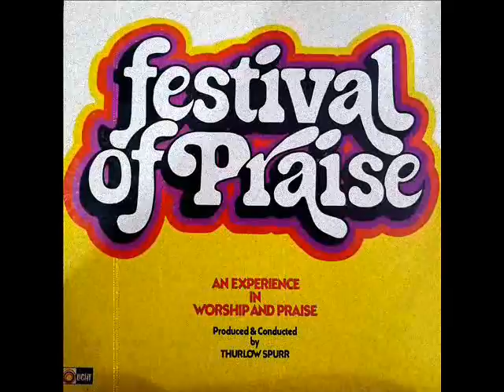Thurlow Spurr – Festival Of Praise 1 (Full Album 1977 Classic)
From The Festival Of Praise Series

Tracklist

SIDE A:

God Medley
A1.1 We Praise Thee, O God, Our Redeemer
A1.2 To God Be The Glory
A1.3 Praise God From Whom All Blessings Flow
A2  My Tribute
A3  O God Our Help In Ages Past
A4  All Hail The Power Of Jesus' Name
A5  Through It All
Praise Jesus Medley
A6.1 O For A Thousand Tongues
A6.2 May Jesus Christ Be Praised
A6.3 Jesus Is The Sweetest Name I Know
A6.4 The Name Of Jesus
A7  Praise Him! Praise Him!
Holy Spirit Medley

SIDE B:

B1.1 Come, Holy Spirit
B1.2 Sweet, Sweet Spirit
B1.3 Spirit Of The Living God
Chorus Medley
B2.1 God Is So Good
B2.2 Sing Hallelujah!
B2.3 The Lord Inhabits The Praises Of His People
B2.4 I Will Bless The Lord At All Times
B2.5 Praise The Name Of Jesus
B3  I Came To Praise The Lord
B4  The Church Triumphant
Word Medley
B5.1 Shadrack
B5.2 Joshua
B6 It Won't Be Long
B7 The Lord's Prayer

Arranged By – Terry Winch
Choir – Festival Of Praise*
Conductor – Thurlow Spurr